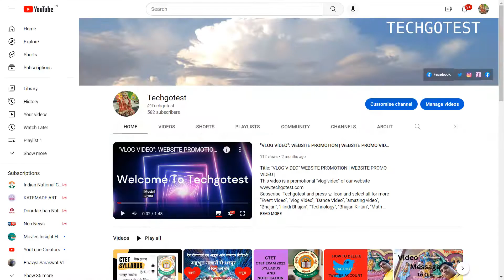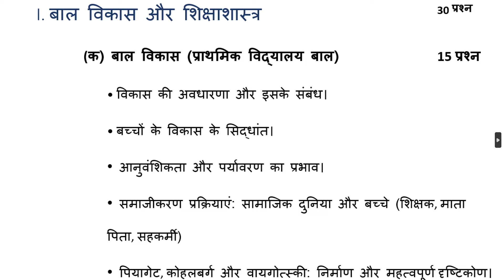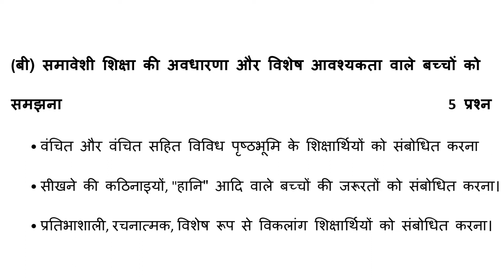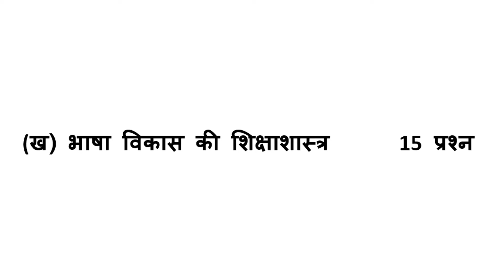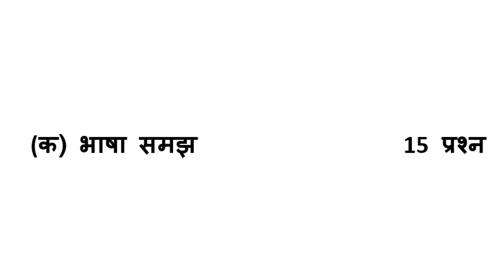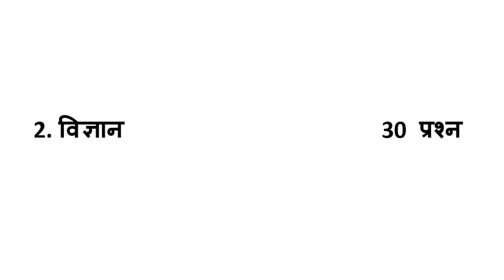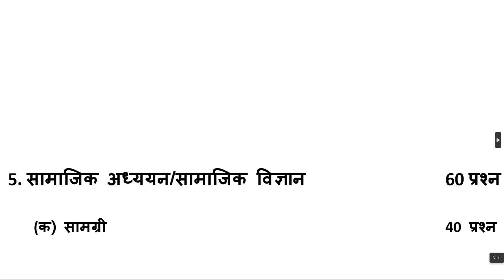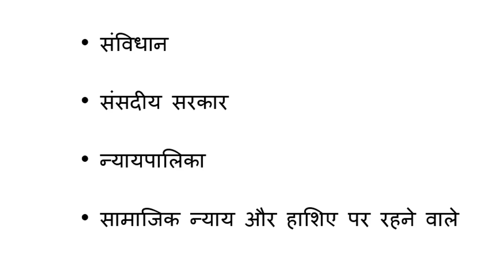CTET SYLLABUS PAPER 2 IN HINDI AT TECHGOTEST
TITILE: CTET SYLLABUS PAPER 2 IN HINDI AT TECHGOTEST
This video of Techgotest is in the Hindi of CTET Syllabus Paper 2. All of you can prepare for your CTET exam through this video. we bring to you this CTET Syllabus in Hindi. We wish you all the best in advance for your success in CTET EXAM with the help of our video CTET Syllabus.